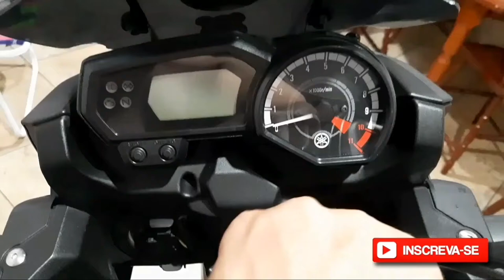Cascata Rio Burica | Tenere 250 | Off Road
Fala galera beleza? Hoje trago a vocês um passeio que fiz ate um local onde fazia muito tempo que já queria conhecer, com vocês Cascata Do Rio Burica e suas imponentes correntezas.